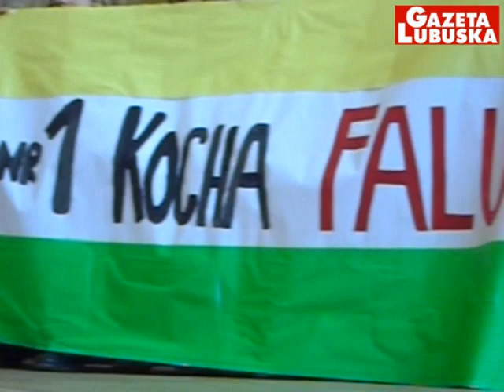Mikołajki z Falubazem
Gimnazjum nr 1 przy ul. Wyszyńskiego w Zielonej Górze odwiedzili żużlowcy Piotr Protasiewicz, Grzegorz Zengota, Patryk Dudek, prezes ZKŻ-u Robert Dowhan oraz trener juniorów Andrzej Huszcza. Spotkanie zorganizowano z okazji Mikołajek. Więcej filmów na